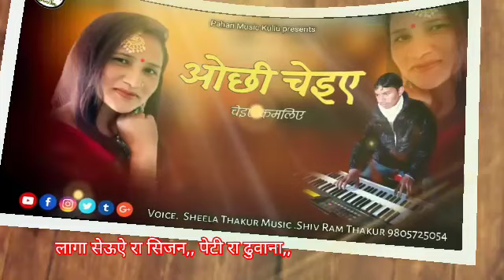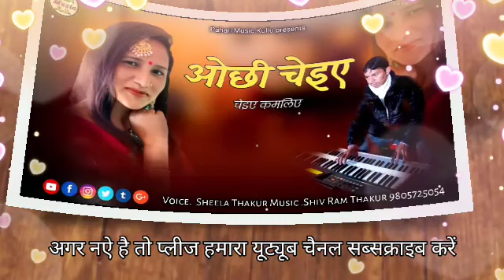ओछी चेइए कमलिए | Latest kullvi song 2020 गायिका.शिला ठाकुर संगीत.शिबा ठाकुर | pahari Music Kullu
Singer SheelaThakur -Music ShivRamThakur 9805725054

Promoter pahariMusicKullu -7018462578